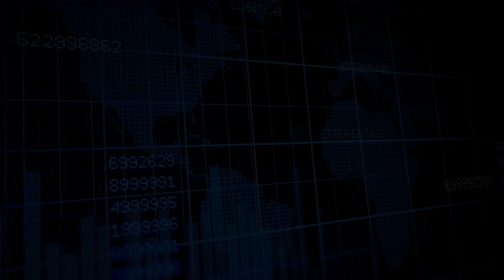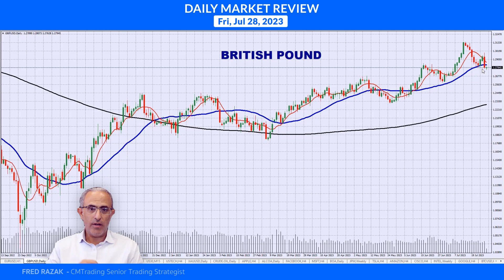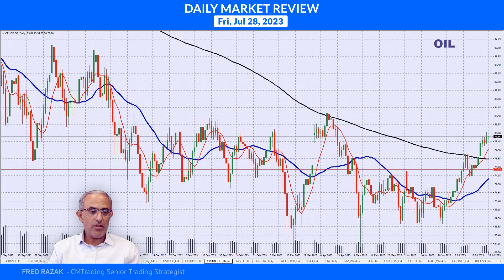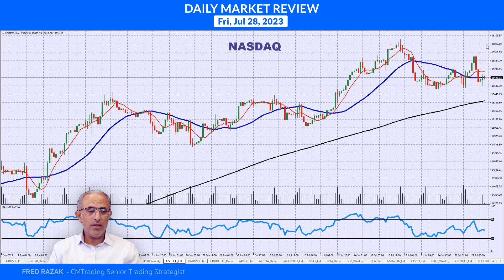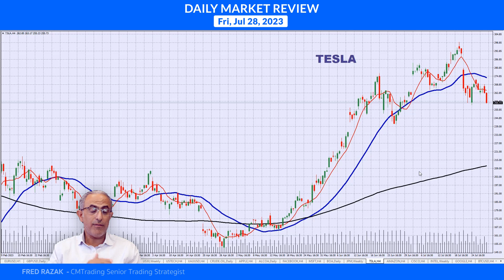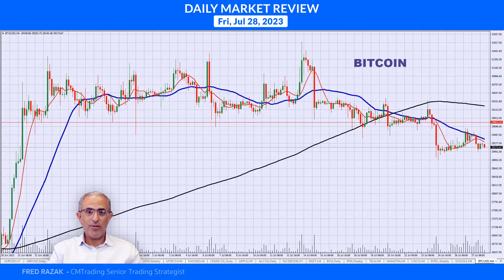CMTrading Daily Market Review July 28th, 2023 - U.S. Markets slide.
In today's Daily Review, Fred Razak – Chief Trading Strategist at CM Trading will be discussing the unfolding economic events of the day including Monthly CPI results from Germany, Monthly GDP results from Canada, and Core PCE Index results from the United States. Furthermore, a technical analysis of the British Pound (GBP/USD), Japanese Yen (USD/JPY), GOLD, OIL, BITCOIN, the DOW JONES, the NASDAQ, and U.S. stocks are discussed in the presentation.

HIGHLIGHTS OF THE DAY July 28th, 2023

U.S. Markets slide

[FOREX]   BRITISH POUND breaks lower
[INDICES]   DOW JONES & NASDAQ slide
[COMMODITIES]   GOLD dips & OIL holds on to gains
[STOCKS]   META gains, while TESLA & MICROSOFT sell off

CHAPTERS
0:00 HIGHLIGHTS OF THE DAY
1:16 FOREX - GBP/USD
2:02 FOREX - USD/JPY
3:12 COMMODITIES - GOLD
3:40 COMMODITIES - OIL
3:55 INDICES - DOW JONES
4:35 INDICES - NASDAQ
4:50 STOCKS - TESLA
5:11 STOCKS - MICROSOFT
5:22 STOCKS - FACEBOOK
6:04 CRYPTO - BITCOIN